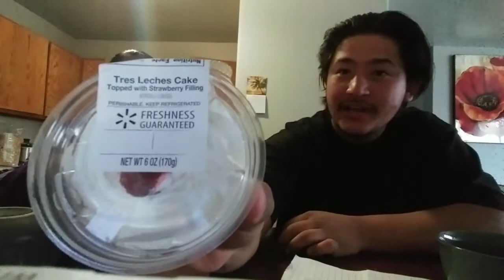Spicy vs sweet challenge *He threw up*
Marialena_medina

Daniella1583
Josemedina879

The medina family

Dat_one_mexican115
Marialena_medina